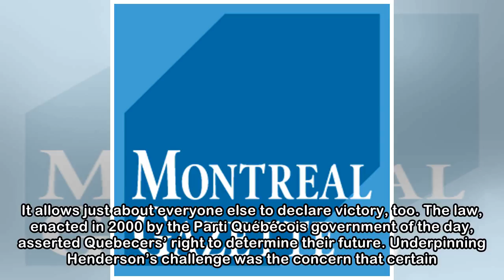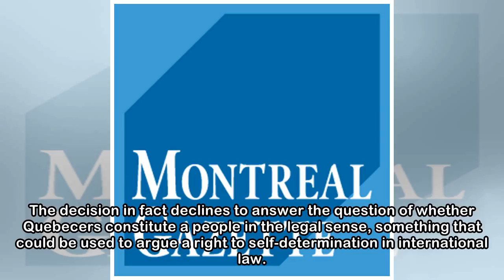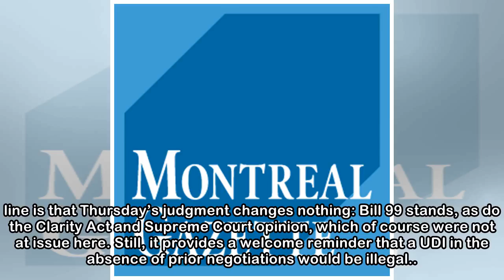Editorial: Loss in Bill 99 constitutionality case is ultimately a win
Former Equality Party leader Keith Henderson, seen here in 2005, may have lost his court challenge against Bill 99, but Justice Claude Dallaire's nuanced decision Thursday in the long-running case ult...